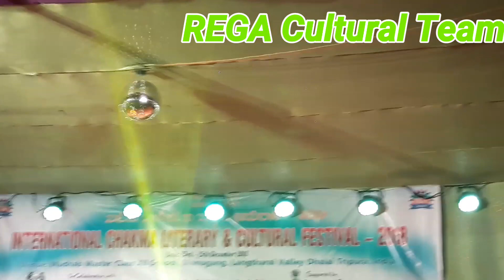Singing by Mr.Nayanmoni Chakma 2018 (Mizoram)